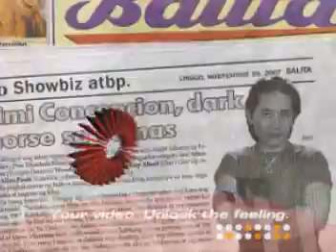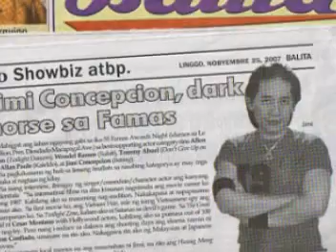"MASDAN MO" (BAYAN KO) BY JACKSTONE BROTHERS & JACK n' POY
CONG. MANNY PACQUIAO Manila Film Festival "ANAK NG KUMANDER" Song Title "MASDAN MO" composed by Jackstone 2 & Jack n' Poy
Studio: ALPHA RECORD